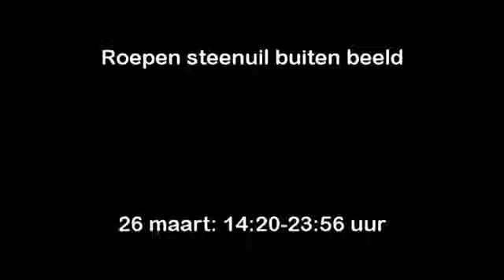Steenuil roepen 26 maart 2014 (little owl)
VBN --- De steenuil riep op 26 maart veel buiten beeld. Hier een samenvatting. (speciaal voor Jos)